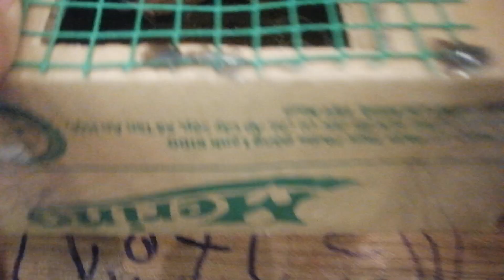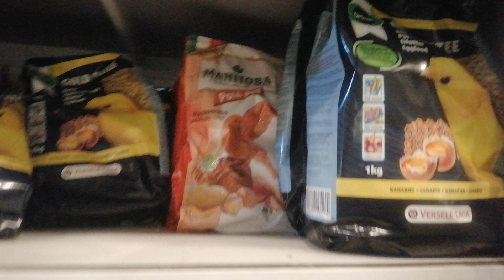Những cặp chim đẹp về với thành phố mang tên Bác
Cảm ơn các bạn luôn theo dõi và đông hành cùng trại chim yến hót Việt Nam